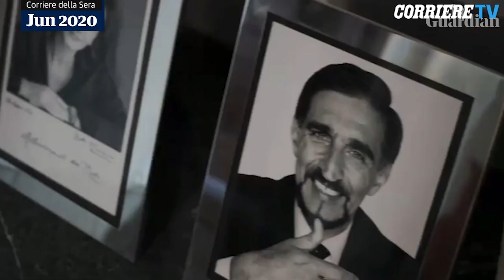Ignazio La Russa: politician with fascist memorabilia elected speaker of Italy's upper house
The rightwing politician Ignazio La Russa, who was filmed in 2018 with fascist memorabilia at his house, has been elected speaker of Italy's upper house.

La Russa is a co-founder and member of the Brothers of Italy party, whose leader, Giorgia Meloni, is set to lead a rightwing coalition as prime minister after a successful election in late September.

Footage recorded in 2018 shows the La Russa escorting reporters around his house, showing busts and mini-statues of Mussolini

Brothers of Italy politician who collects fascist relics elected senate speaker